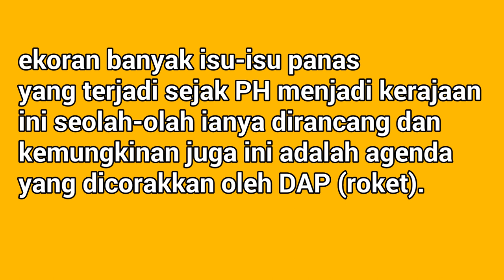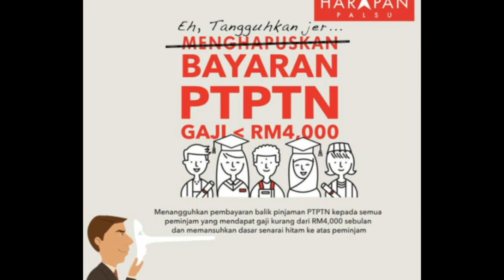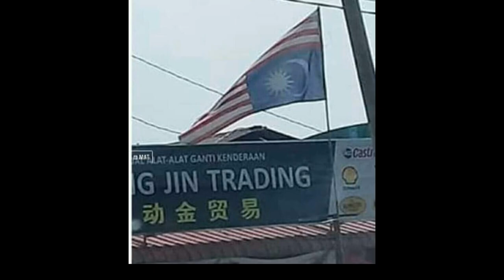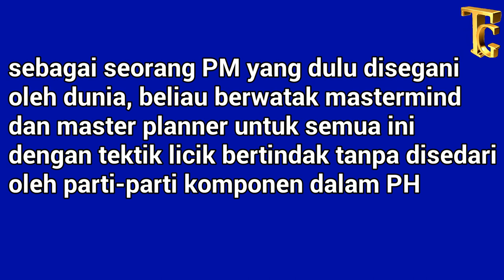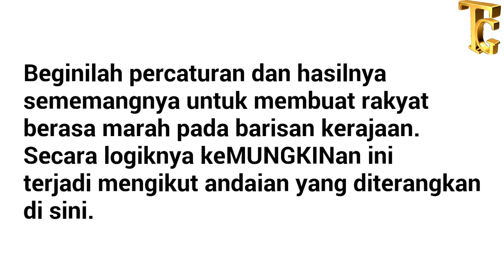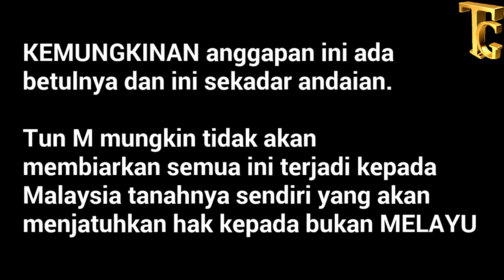PH tumbang - Agenda sebenar dirancang Tun Mahathir tiada siapa tahu sudah terjawab : 19/12/19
berita ini disiarkan berdasarkan kemungkinan saja